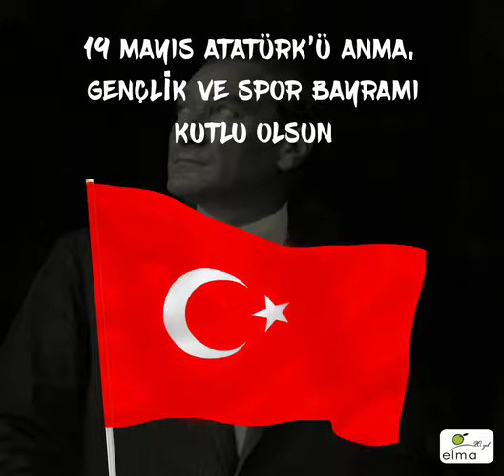19 Mayıs Gençlik ve Spor Bayramı Kutlu Olsun!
19 Mayıs Gençlik ve Spor Bayramı Kutlu Olsun!